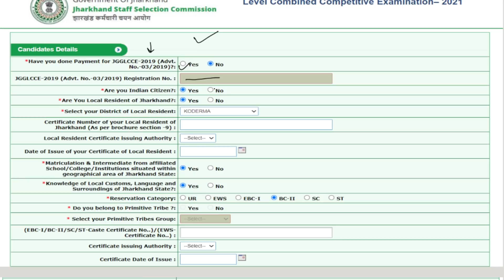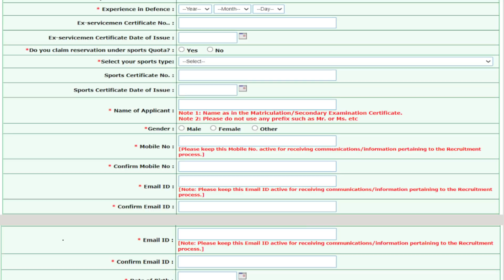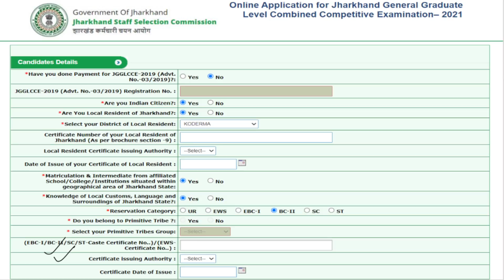JSSC CGL 2021 || आवेदन कैसे करें ? || LINK ACTIVATED